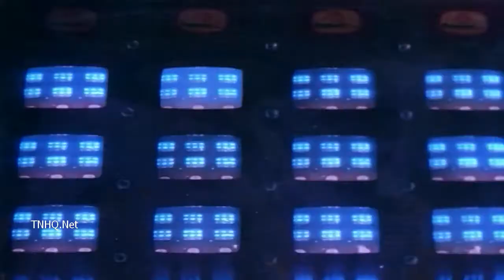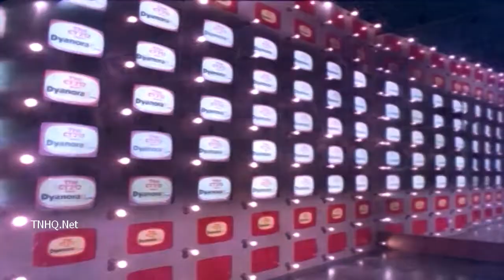Vachukava HD - Nallavanukku Nallavan - Rajini, Kalpana Iyer